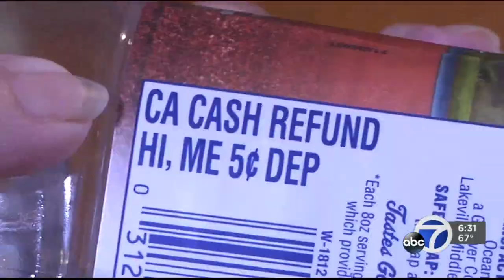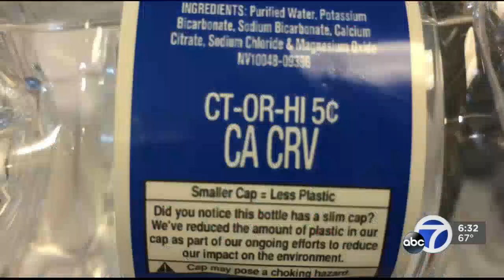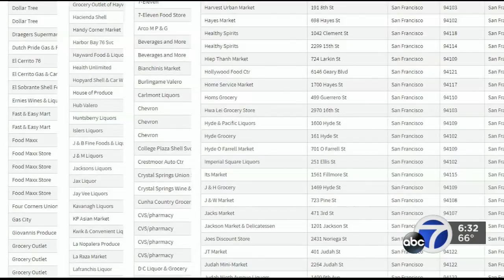KGO: Consumers Find Nowhere to Redeem After Recycling Centers Shut Down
Jamie Court says a portion of the unclaimed CRV deposits currently held by the state should be allocated to keeping recycling centers open and accessible to consumers. Just 10 to 20 million of the $300 million in unclaimed deposits would help keep centers afloat.